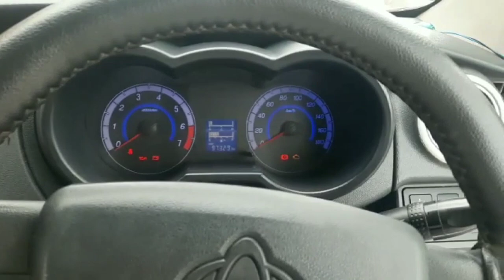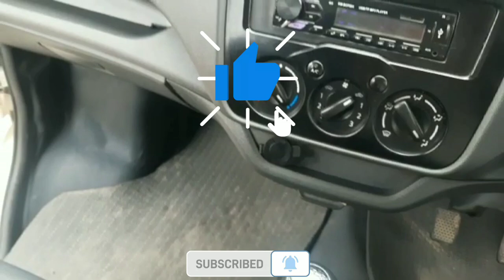Chingan karvaan | Review and Petrol Fuel average | Chingan karvaan 2020 price in pakistan,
My Mobile phone and WhatsApp number,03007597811